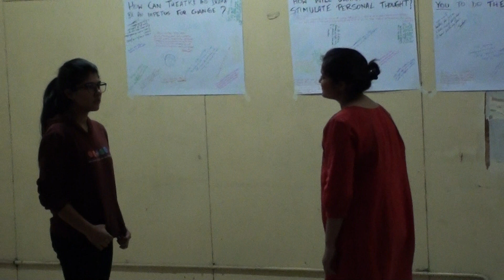Fun During Theatre Part 2